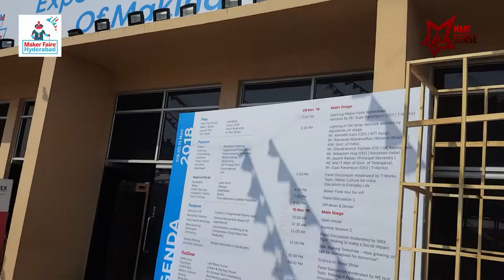Makerfaire Hyderabad Walkthrough - NOV 2K18 - MakeSense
A walkthrough of Makerfaire Hyderabad November 2K18 in HITEX convention center.

What is MakerFaire?

Maker Faire is a celebration of invention, creativity, and curiosity showcasing the very best of the global Maker Movement. People of all ages and backgrounds gather to learn, share, play and make. - makerfaire.com

This is not an official video from MAKE: